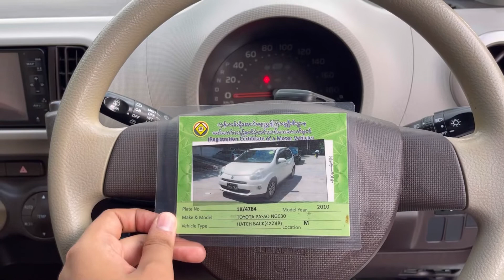Toyota Passo Hana 2010